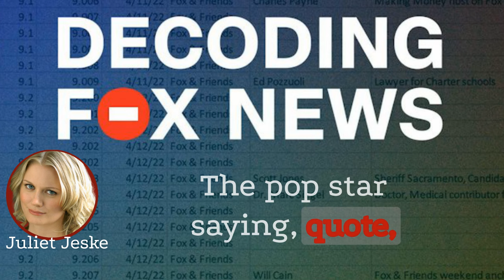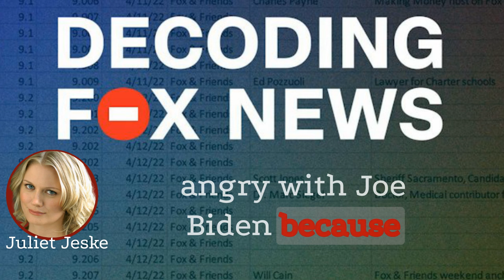MAGA's Celebrities: Freaks, Weirdos & Has-Beens | Decoding Fox News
Juliet Jeske:
Dwayne "The Rock" Johnson said he wouldn't endorse Biden in 2024. He also didn't endorse or praise Trump. Fox News tried to make a lot out of random celebrities complaining about things. Kid Rock praised Trump while failing to disclose that Budweiser is sponsoring his latest music tour. The Five blamed an earthquake on Democrats. There was a lot of bigotry against transgender people. Matt Whitaker misrepresented Bill Clinton's sock drawer scandal along with the Presidential Records Act.

About Decoding Fox News: Every week, host Juliet Jeske -a researcher and journalist with a background in covering extremism - does what the rest of us just can't face - she watches and analyzes more than 15 hours of Fox News. But understanding what the Right's chief propaganda network is saying is essential to saving democracy - and having Juliet DeCoding Fox News for us is essential to saving our sanity.

for the latest in pro-democracy content from America's trusted voices.